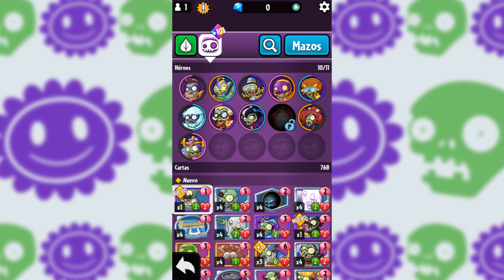Pack Opening de Lunes | PvZ Heroes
■MUSIC: ~Modern Day Final Wave (Zombies On Your Lawn) Extended - Plants Vs Zombies 2